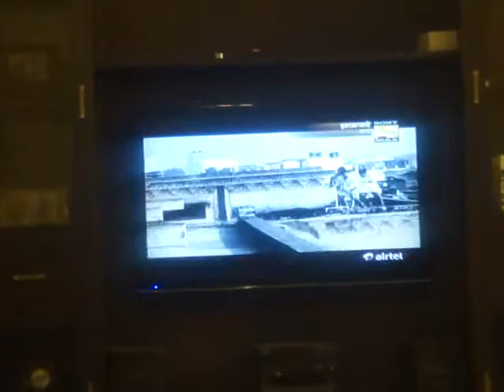Rohan Shubhi 768